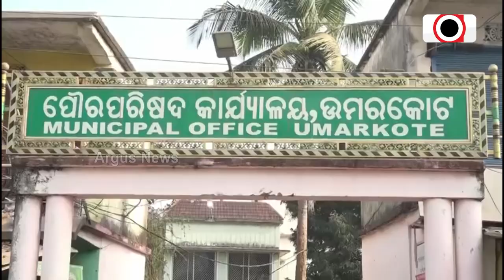As No One Heard The Complaint The Cleaners Threw The Garbage At The Office Gate || Protest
As No One Heard The Complaint The Cleaners Threw The Garbage At The Office Gate And Protested In An Innovative Way